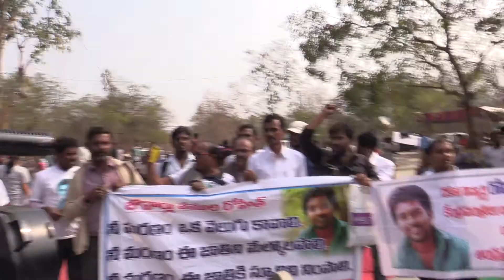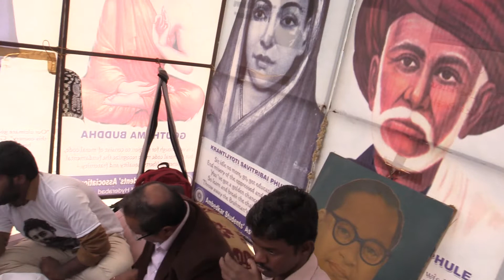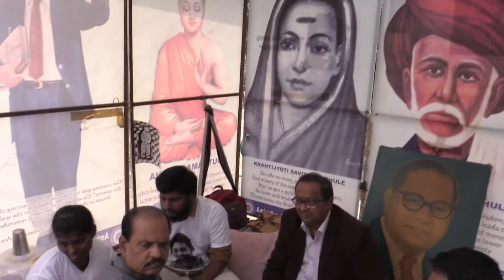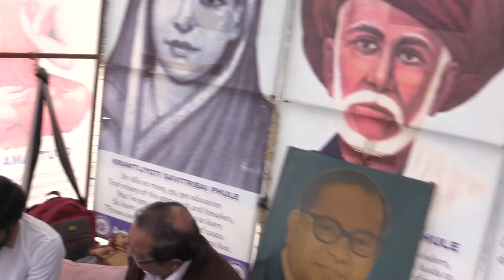Chalo HCU Part-9: Justice for Rohit Vemula